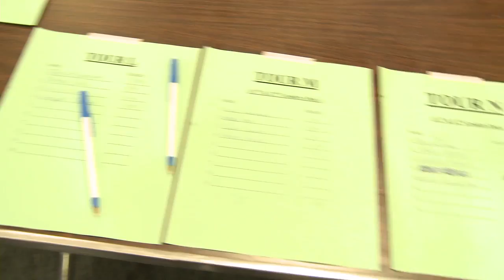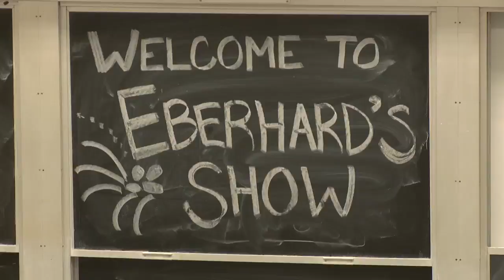News@Northwestern - Engineering Career Day for Girls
When it comes to a career in the sciences, men still tend to outnumber women. But, a program at Northwestern University is telling young women that engineering could be the right field for them. They just have to find out what it is all about. ____